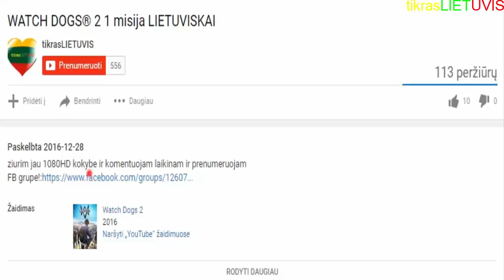LEGO City Undercover#2 misija LIETUVISKAI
Pagalba KANALUI DONATINTI GALITE I SITAS PINIGINES!!!
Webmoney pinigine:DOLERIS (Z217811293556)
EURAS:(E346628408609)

tikrasLIETUVIS kanalo tasykles:
1.nerasyti su paspaustu caps locku
2.neaptarineti politika
3.nesireklamuoti po mano video nes busit uzblokuoti mano kanale!(neprasinet subribo is manes) nes as nesubscraibinu kas man nepatinka!
4.nesikeikti ir neizeidineti manes komentaruose
5.neklausti is kur atsisiunciau zaidima ir kaip atsisiuti

kam idomus steam tikrasLIETUVIS1
GTA V socal club tikrasLIETUVIS1